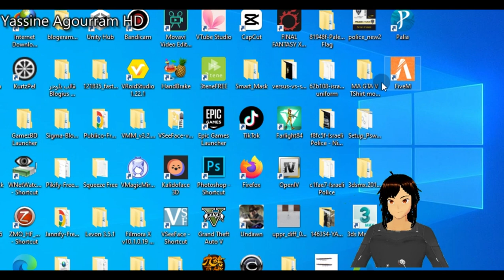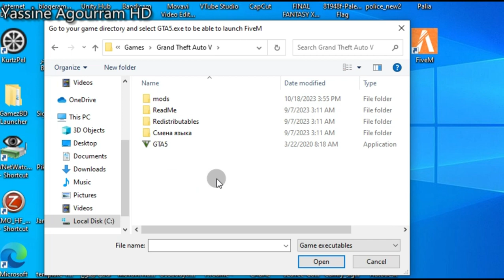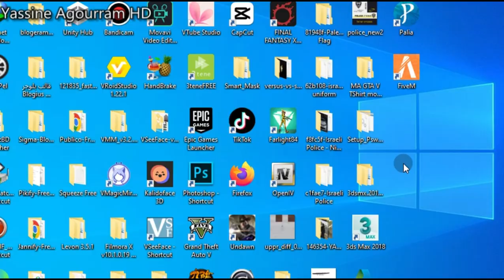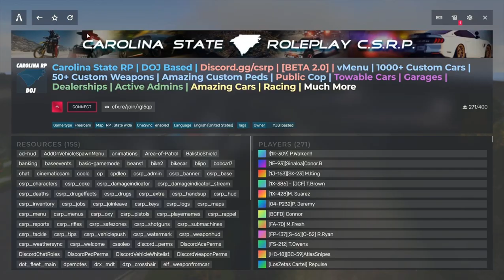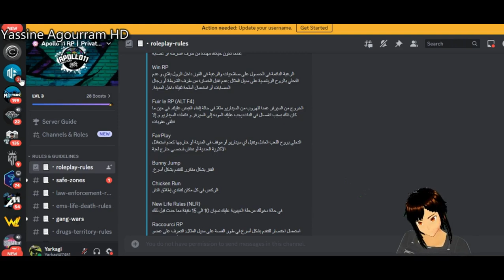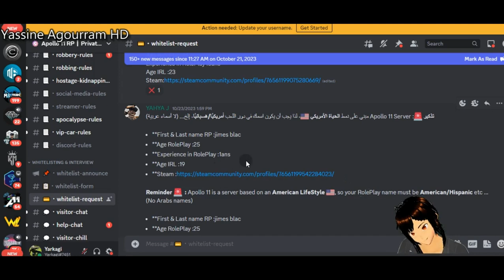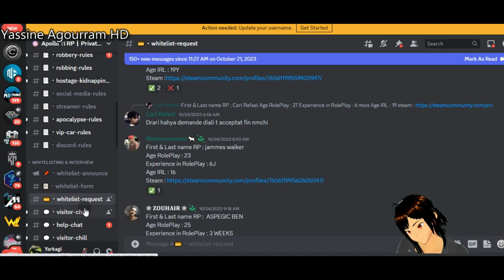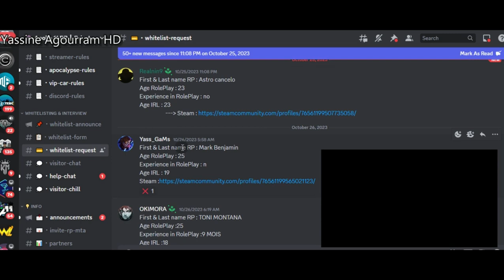GTA RP Maroc | 👮 شرح طريقة دخول جتيا الحياة الواقعية وامتحان القبول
كيفاش دخل جتيا الحياة الواقعية السيرفر المغربي GTA 5 RP MAROC